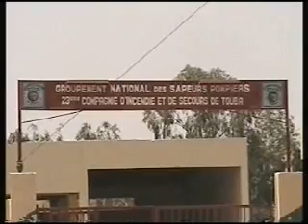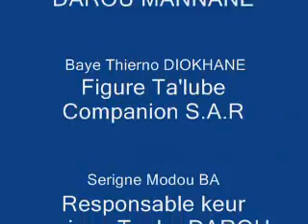DECOUVERTE DAROU MANNANE